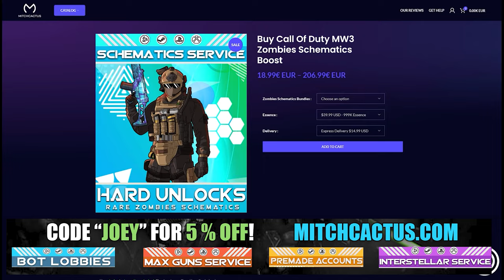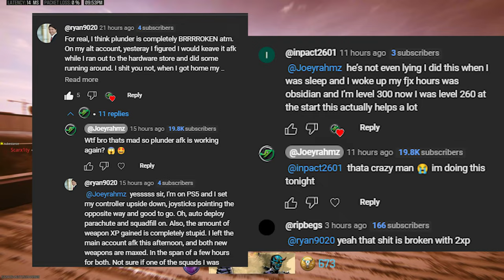*NEW* MW3 Camo Glitch - Season 4 MOLTEN OBSIDIAN CAMO GLITCH PC/XBOX/PS5..MW3 GLITCHES, MW3 GLITCHES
MW3 PC CAMO GLITCH, XBOX MW3 CAMO GLITCH & PLAYSTATION CAMO GLITCH - This is a new method CAMO GLITCH for season 4 AFTER PATCH MW3 for ANY GUN where you can OBSIDIAN camo WITH A GLITCH ON YOUR GUN. EASY CAMO GLITCH! POLY CAMO GLITCH, MW3 CAMO GLITCHES, MW3 GLITCHES (Modern Warfare 3)